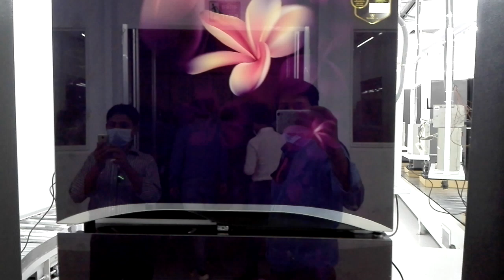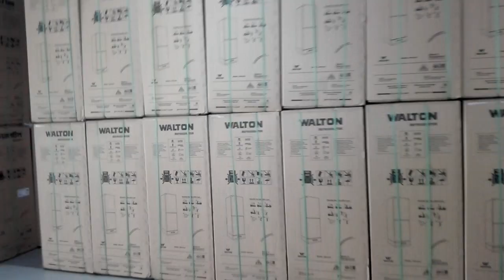ওয়াল্টন ফ্রিজ যেভাবে তৈরি হয়।